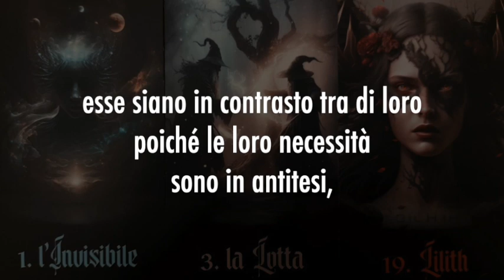Energie del giorno. 26 novembre 2023